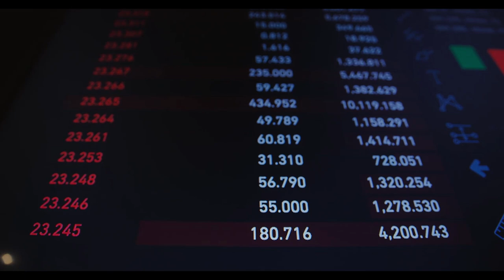Emeklilere Zam Müjdesi! En Düşük Emekli Maaşı Ne Kadar Oldu?